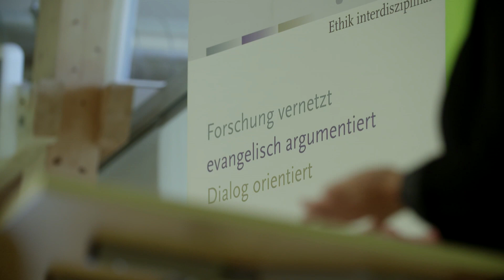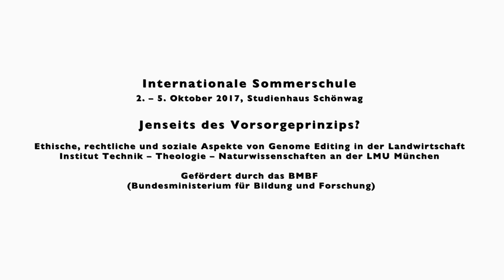Jenseits des Vorsorgeprinzips: Genome Editing in der Landwirtschaft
Eingeladen vom  Institut Technik-Theologie-Naturwissenschaften (TTN) trafen sich  vom 2. bis 5. Oktober 2017 im Studienhaus „Gut Schönwag“ junge Wissenschaftlerinnen und Wissenschaftler, um über neue Züchtungstechnologien wie Genome Editing zu diskutieren.
Sollen die entsprechenden Produkte gekennzeichnet werden? Und wenn ja, wie? Wie ist es um die Sicherheit der neuen Pflanzen bestellt? Welche Rolle soll das Vorsorgeprinzip hierbei spielen?